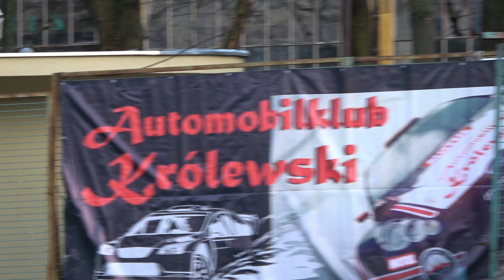T.Jędrasiak /R.Jędrasiak -Mitsubishi EVO VII- 2 Runda KWC Królewski Winter Cup Służewiec 02-02-2020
Mitsubishi Lancser EVO VII
2 Runda Królewski Winter Cup
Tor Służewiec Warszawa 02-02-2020